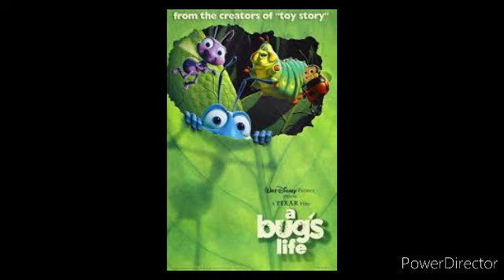A Bugs Life Salute